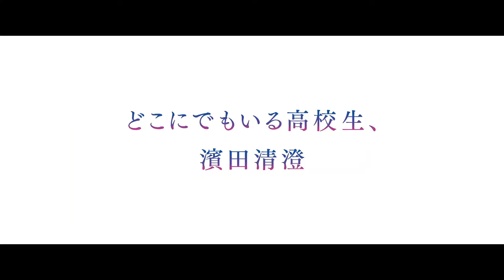The Ashes of My Flesh and Blood Is the Vast Flowing Galaxy Japanese Movie (2021) Trailer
Hamada Kiyozumi is a 3rd grader in high school. He possesses a strong sense of justice. One day, he sees first-grade student Kuramoto Hari being bullied. He helps her. Since that time, Kiyozumi tries to save Hari from bullies. While doing that, they grow closer.

~~ Adapted from the novel by Takemiya Yuyuko.

Native Title: 砕け散るところを見せてあげる
Also Known As: I'll show you where it shatters , Kudake Chiru Tokoro wo Miseteageru
Screenwriter & Director: Sabu
Genres: Drama
Country: Japan
Type: Movie
Release Date: Apr 9, 2021
Duration: 2 hr. 7 min.

Cast & Credits

Nakagawa Taishi as Hamada Kiyozumi
Main Role

Ishii Anna as Kuramoto Hari
Main Role

Inowaki Kai as Tamaru Gengo
Support Role

Kiyohara Kaya as Kuramoto Ozaki [Hari's little sister]
Support Role

Matsui Airi as Hamada Ozaki [Kiyozumi's big sister]
Support Role

Kitamura Takumi as Makkana Arashi
Support Role